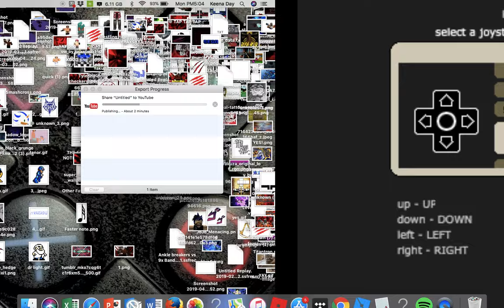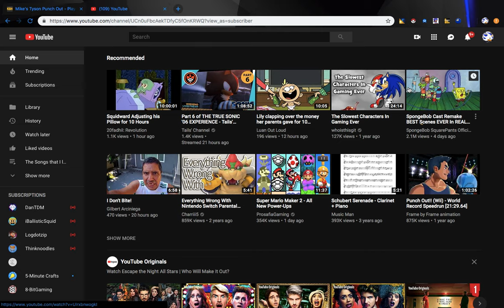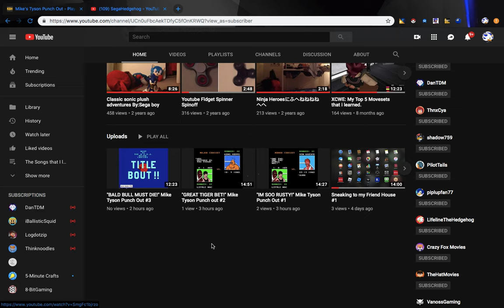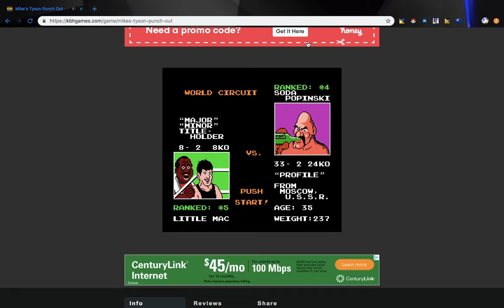"IM GONNA RIP THAT MOUSTACHE OFF YOU SODA POPINSKI!!" Mike Tyson Punch out #7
When i destroyed Piston Hondo IT WAS HARD AS HECK so yeah it was very hard but i finally thought of something and i FREAKING WON so now im fighting this Pink Sheep wanna be Soda Popinski